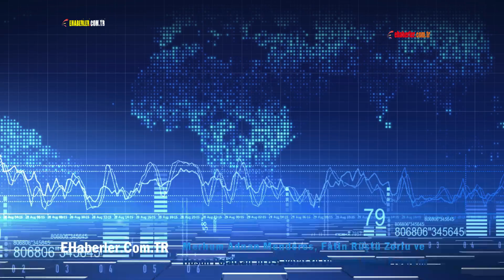Merhum Adnan Menderes, Fatin Rüştü Zorlu ve Hasan Polatkan'ın 63. Vefat Yıl Dönümü Anma Programı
İçişleri Bakanı Ali Yerlikaya:
Merhum Başvekilimiz Adnan Menderes ile dava arkadaşları Fatin Rüştü Zorlu ve Hasan Polatkan'ın 63. Vefat Yıl Dönümü Anma Programındayız.